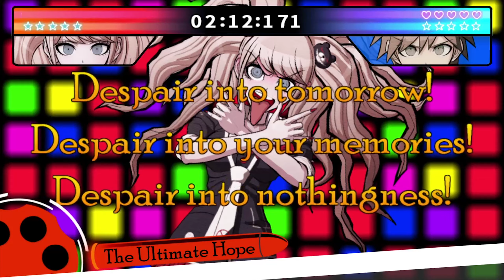Danganronpa: Trigger Happy Havoc - All Bosses (Bullet Time Battle)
I've had these recordings for months now and I finally decided to upload them. The game is being played with both mean logic and action difficulties set. There are also no skills equipped and all fights have no misses.

[BOSS FIGHTS]

(Ch1) - "To Survive"
00:00 - Leon Kuwata

(Ch2) - "Boy's Life of Despair"
04:30 - Kiyotaka Ishimaru

(Ch3) - "A Next Generation Legend! Stand Tall, Galactic Hero!"
07:44 - Celestia Ludenberg

(Ch4) - "All Star Apologies"
11:35 - Yasuhiro Hagakure
13:05 - Toko Fukawa
15:43 - Aoi Asahina

(Ch5) - "100 Mile Dash; Pain of a Junk Food Junkie"
17:26 - Toko Fukawa 2

(Ch6) - "Ultimate Pain, Ultimate Suffering, Ultimate Despair, Ultimate Execution, Ultimate Death"
19:42 - Monokuma
22:37 - Monokuma 2
24:54 - Junko Enoshima